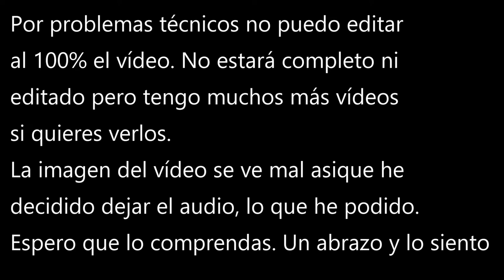#14 COMO sobrevivir en MINECRAFT de forma FACIL y SENCILLA✅*problemas técnicos* EN 2020 [ESPAÑOL]💚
¡Hola osito!🐻Hoy te traigo el episodio 14 de PLANETA MINECRAFT, este vídeo no está al 100% como yo quería, no lo he podido editar, pero lo subo igual. Espero que te guste😊